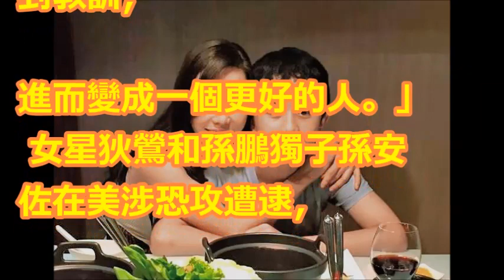孫安佐真的不妙！ 李昌鈺求法官輕判痛訴「脫罪關鍵」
狄鶯孫鵬傻了！他兒子這次神仙也難救了！孫安佐罪名再+1！曝申請上「百年名校犯罪系」！